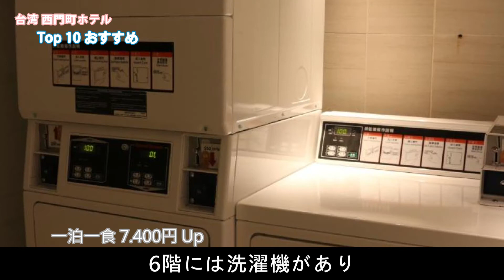【台湾西門町ホテル 】TOP10 お勧め |台湾へ旅行|台湾で有名な"美人湯"という台湾溫泉【台北せいもんちょう観光】【台湾旅行】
0:00 動画始まります
たいぺい，西門町ホテル TOP10 お勧め
地理的位置が台北城せいもんの外にあるために，西門町と呼ぶ，台北の有名な流行商圏で。
ここのＢ級グルメは台湾で有名で，おいしいくて，国際的にも有名です。
ロオテンルーウ，たいわん風にこみは西門町の代表的な食べ物で。他にアゴーオ素麵。

スターフルーツ氷，アヒル肉麺など。西門町は台北のＢ級グルメ美味しい食べ物の集結地であるわけで，近年は外国人宿泊の一番選択となっています。

0:45 アートテル Art'otel
西門駅6番出口まで歩く10分くらい，下で西門町商圏だから，生活便利です。古いビルを改築して、簡単で、清潔で、カウンターサービスが親切で、昼間の採光がとてもいい。カプセルコーヒーマシンがあり、防音が少し悪く、朝食はありませんが、しかし、安いです。
長く住めば、もっと安い価格を受けることができる，若者やバックパッカーが長期滞在するのに適した場所であり、台湾の良い拠り所を探索する。

1:27 Hotel PaPa Whale
北門駅1番出口まで歩く9分くらい，西門駅6番出口まで歩く20分くらい，少し距離があるが、近くの食べ物が便利です。歩いて4分で、台北の有名な人気店、富宏。とてもおいしいです。台湾人が好きな味です。
ホテルは台湾の有名企業、海霸王グループの系列会社という，部屋は清潔でデザインセンスがある，安心して保障できる，良い選択です。
Check-in、Check-outを自ら処理することができ、操作が簡単で、ロビーがきれいで写真を撮るのに適しており、1階には公共空間が多い，洗濯室もあります。
朝食は食べ放題のなべ料理で、とても特別で、お腹がいっぱいに食べられます。

2:28 エネルギー ホテル
西門駅6番出口まで歩く6分くらい，繁華街の路地の内側にある，ウェイターはとても親切で，ベッドも枕も寝心地が良く、お風呂に入る部屋もあり、リラックスできるのが楽しみです。ユースホステル型の部屋もあり、若者が一緒に自由に旅行するのに適している。
公共空間には無料の飲料水機、洗濯機、かんそうき、電子レンジ、コーヒーがあります。朝食は中式と洋式の二種類の選択肢があります。小さくて精巧でおいしいです。もし食べ終わったら食堂のカウンターで一部をもっと取ることができます。

3:18 新駅ホテル
西門駅3番出口まで歩く1分くらい，近くに商店が多く、生活機能が便利で，ホテルのウェイターは積極的にサービスが必要かどうかをお聞きする。
親切な笑い顏が忘れられない、気持ちも良くなった。
部屋は明るく、浴室の水圧は强く、シャワーはすっきりしていて、空間少ないですが、圧迫感はありません！景観の部屋が別売りがある。
1階にはコーヒー、ミルクティーが無料で、地下1階には洗濯機、パソコン、オーブン、電子レンジ、かんそうきが無料で、夜10時から12時まで，カウンターにはラーメンが提供されており、長期間の出張や旅行に行く人たちには親切なサービスで。価格が非常に安い。

4:17 ミッドタウン リチャードソン
西門駅5番出口まで歩く2分くらい，西門商圏は歩いて5分で、交通便利で、ホテルのインテリアは暖かくて、香りがとても良いです。
ホテルは台湾の有名企業、海霸王グループの系列会社という，Check-in、Check-outを自ら処理することができ、操作が簡単で，旅行の良い選択です。
部屋はきれいで，浴槽があって入浴することができ、浴室は乾湿分離がなく、小さな欠点は防音が普通です。
6階には洗濯機があり、長い旅行客に最適です。
朝食は食べ放題で、中式、洋式は全部ある、夕食は別に支払う費用はあります。

5:12 アンバ台北シメンディン
西門駅5番出口まで歩く2分くらい，一階は西門町商圏で、部屋全体の配置がとても適です、防音もいいし、お風呂も乾湿分離のデザインがあって、シャワーの水温、水圧が適当で、とてもいいです。
ウェイターは訓練があるように感じられるが、ホテルは欠点がほとんどない。
朝食は食べ放題で，とても特的有なのは台湾風の豆乳スープと台湾風おにぎりがあって，12種類の材料を選択することができる，おいしいです。

5:53 グリーンワールド
西門駅5番出口まで歩く3分くらい，ホテルは22、23階に位置しており，大きな窓の部屋の型がある，風景を眺めがいいし、窓がある部屋をお勧めます。天井は鏡のデザインで，防音がよい，同じ価格のホテルと比べすると、価格が本当にとても安いです。朝食は食べ放題で，おいしいです。

6:21 シチズンM
アムステルダムのホテルブランドは、ヨーロッパで大きなセンセーションを巻き起こし、そのスタイルは若くて、デザインは非常に強いが、価格は意外にも合理的である。
北門駅2番出口まで歩く5分くらい，西門町商圏まで歩く8分くらい，Check-in、Check-outを自ら処理することができ、操作が簡単で，チェックインの際、階を選択することができず、一部の部屋は高層階に位置しており、都市景観を眺めすることができる，運がいいあなた、運を試してみてもいいですね，朝食は食べ放題で，料理の色が多様で、非常に豊かです。

7:08 タイシュガー ホテル
台湾国営事業の子会社で，西門駅5番出口まで歩く5分くらい，部屋は空間が広く、ベッドはキングサイズで，大きくていいですね，ホテルは昔スタイルで、シンプルできれいで、台湾人も好きです。
朝食は食べ放題で，中式料理で，ほとんどがタイシュガーの自家製食品だから，自社ブランドの豚肉シチューがあり、コーヒーの品質が良くておいしいです。
ここの昼食は豚足シチューです。人気があるので、別に支払う費用はあります。

7:49 ジャスト スリープ ホテル
西門駅5番出口まで歩く4分くらい，ジャストは台湾の有名ホテルである，Regentホテルの子会社で，ある程度の水準がある。
カウンターの態度は非常に親切で、ロビー5階にあり、無料の台湾風クッキー、熱いお茶、コーヒーなどがあり、供給時間は夜24時までです。
6階には無料のジムと洗濯機、かんそうき、製氷機、飲料水機がある。
朝食は食べ放題で，料理の様式は多くないが、品質が良くて，宿泊体験がとても良いです。

・台湾へ旅行とは？
私は台湾人です，日本語を習って2年になる，日本の文化が大好きです，もっと多くの日本人を旅行に来させたいです。
旅行をより楽しく！台湾のあらゆる旅行情報【観光・移動・宿泊・食事...】を配信するチャンネルです。あなたの旅行をより楽しくより快適にするための情報をお届けします。
ようこそ